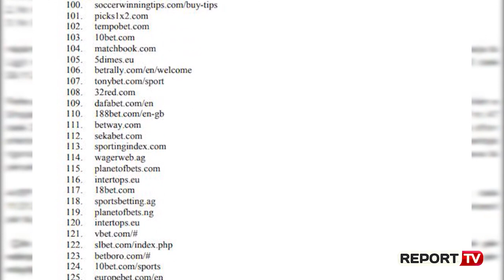Rikthehet fenomeni i basteve/ 115 të arrestuar! Mes tyre vëllai i shefes së KPA-së së vettingut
Me mbylljen e pikave të basteve në të gjithë Shqipërinë prej fillimit të vitit 2019 dhe me bllokimin e të gjitha faqeve online të basteve sportive në vendin tonë, policia ka zbuluar një rrjet të gjerë me emra të njohur, duke arrestuar 115 persona. Në kuadër të operacionit të koduar 'Fati i Lojërave' që u zhvillua në tetë qarqe (Tiranë, Durrës, Elbasan, Fier, Berat, Korçë, Lezhë e Shkodër) mbrëmjen e djeshme gjatë kohës që po luheshin ndeshjet e vlefshme për Europa League u sekuestruan 172 mln lekë të vjetra, 40 kompjuterë, 60 DVR, 245 aparate celularë, një numër i konsiderueshëm televizorësh plazma, blloqe shënimesh që shërbenin për vendosjen e basteve, kasa fiskale dhe një armë zjarri pistoletë. Ndërkohë që vijojnë që të jenë në kërkim 2 persona dhe 24 po ndiqen në gjendje të lirë pas hetimeve që u zhvilluan prej 7 muajsh.